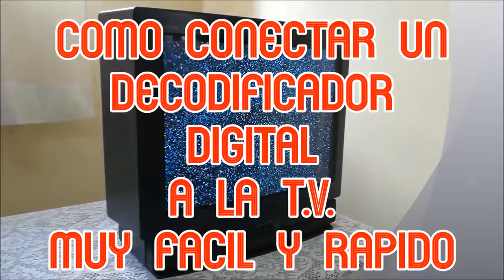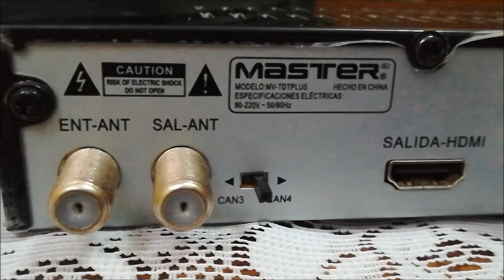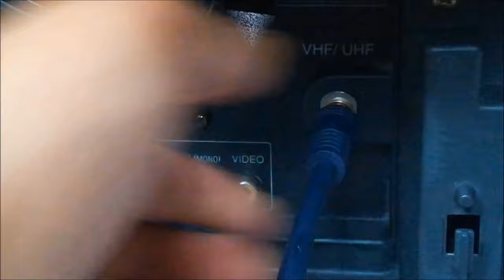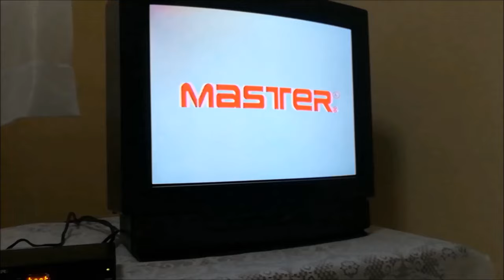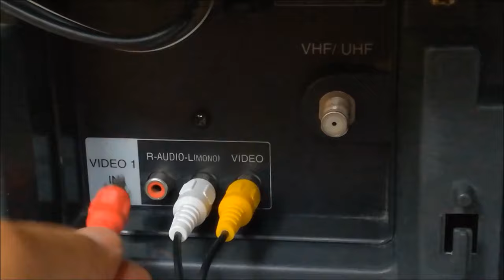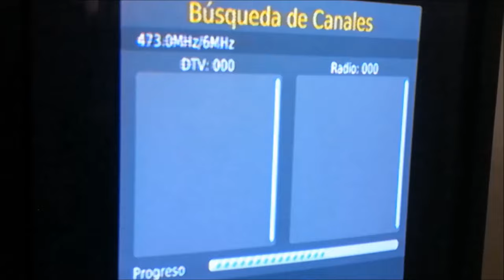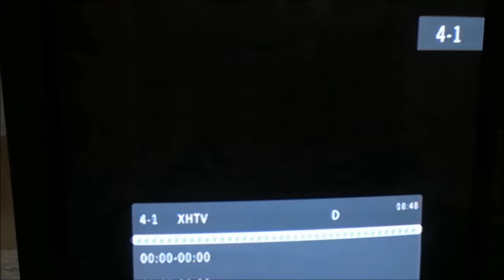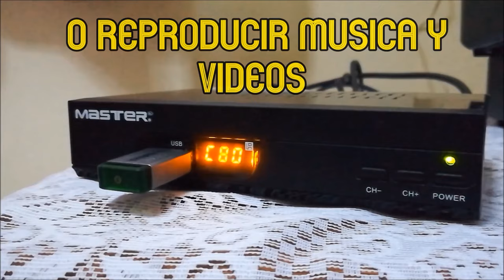como se conecta un decodificador digital tdt Master- tutorial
como se conecta un decodificador digital tdt Master - tutorial, bien explicado rápido y fácil

Lo hacemos juntos paso a paso, de las dos maneras más comunes para que no sea complicado y pueda ser hecho por todo mundo, ojala les sea útil esta pequeña guía de instalación, gracias por verlo